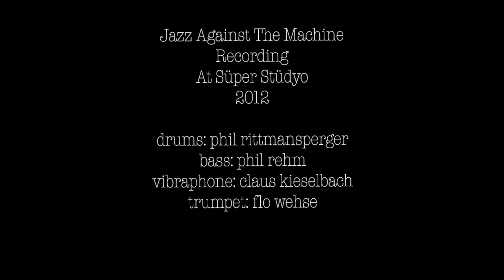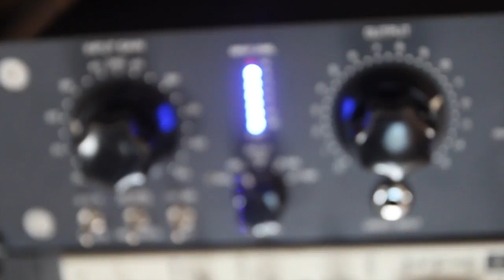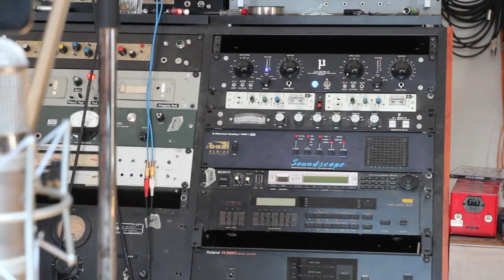Jazz Against the Machine recording at Süper Stüdyo 2012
Song: Nirvanas On A Plain